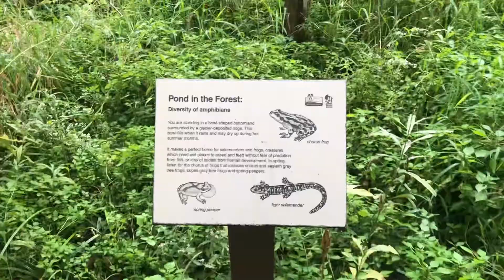Hike & Rock finds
I’m sorry there are no Monday shout-outs today, I hope you enjoy this video in place of it. Have a great Monday everyone!

This is from this weekend, My son(Tristin)daughter(Emily)and Jim/dad went for a beautiful fall hike and found some pretty cool rocks 😊